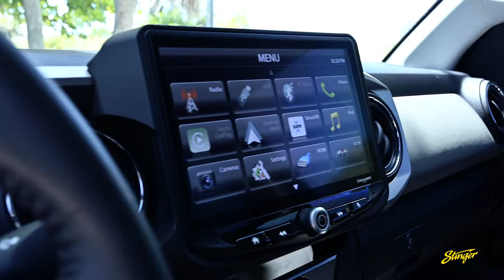Stinger SR TAC16H Teaser Video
Sneak peek at the SR-TAC16H kit from Stinger featuring PAC integration technology.